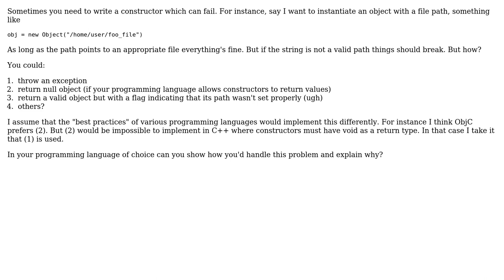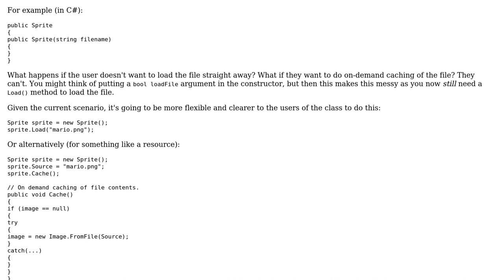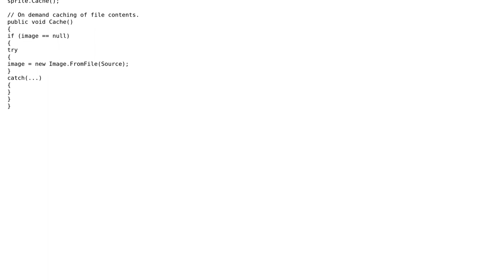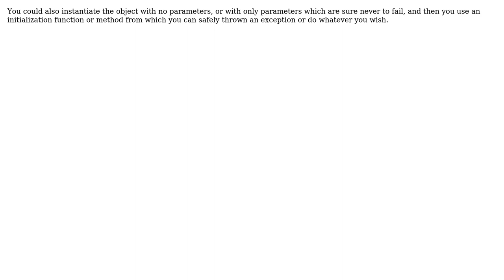Software Engineering: How to write constructors which might fail to properly instantiate an object?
With thanks & praise to God, and with thanks to the many people who have made this project possible! | Content (except music & images) licensed under CC BY-SA | Music | Images & others | With thanks to user Tim Williscroft user pseudosudo user Nick Bedford user Kim user karlphillip user gnat user gablin and the Stack Exchange Network Trademarks are property of their respective owners. You are responsible for your own actions.